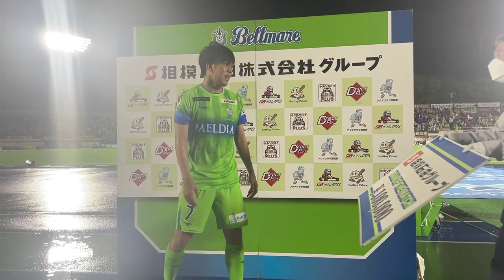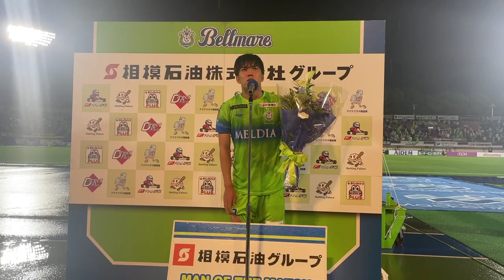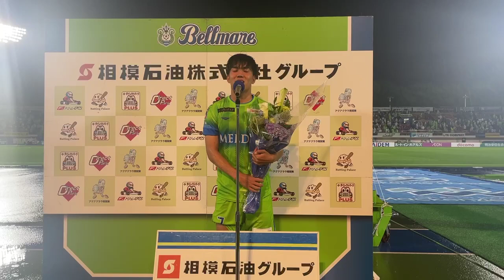【 田中聡 選手】6月18日（土）FC東京戦「相模石油グループ マン・オブザ・マッチ表彰」